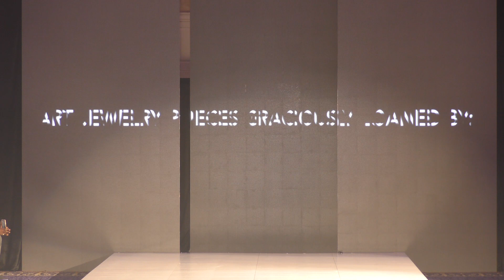NYFW Haute Fashion hiTechMODA - Fall 2018 - Next Level World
- Brand marketing
- High-end Designers
- Top Runway Models

HiTechMODA LAUNCHES NYFW SHOW FOR INTERNATIONAL DESIGNERS FOCUSED ON TECH
hiTechMODA pursues to inspire and empower fashion talent worldwide through technology and a world-class production on a traditional runway platform.
NEW YORK, NEW YORK – September 6, 2018 – hiTechMODA is where technology and sustainability meet fashion: 13 international designers will showcase their 2019 lines at the sold out hiTechMODA fashion show on Saturday, September 8 at the Hotel Roosevelt during New York Fashion Week. The expert curation of the show is through the creative direction of Catherine Schuller. Our technology sponsor for the show is TailorNova, Co-Founded by Yuliya Raquel.
The show provides a platform for independent designers to showcase their collection at a state of the art production; including a 60-foot runway, with one LED screen, and two- winged video screens during Society Fashion Week. hiTechMODA is elevating awareness about how technology and fashion are teaming up for a partnership that is positively disrupting the industry. The concept and theme of a designer’s creativity has a backstory that must include a pledge to adhere to the consumer.
“Statistics prove that consumers are interested in the narrative behind their purchases, including the designer; they are looking to buy marvelous and unique pieces. If the story is profound or one that is justifying as technology advancing, sustainable, or relatable to the designer, the consumer is more inclined to buy,” says co-host, Heather Louise Finch, Founder of LeadersNestTM

The mission is to inspire, empower, discover and encourage fashion talent worldwide. From Emerging and Indie Contemporary Designers to Plus Size Fashion visionaries; hiTechMODA exists to democratize and empower sustainability of the fashion industry by enabling technology that makes it accessible to anyone, anywhere.